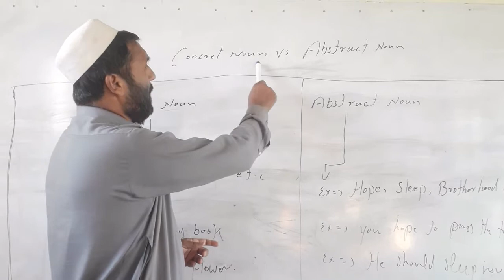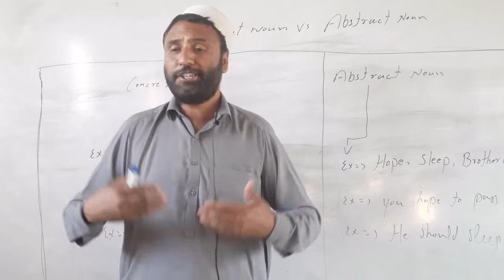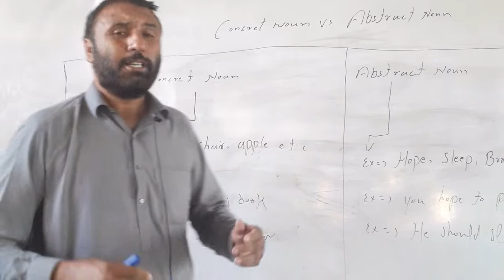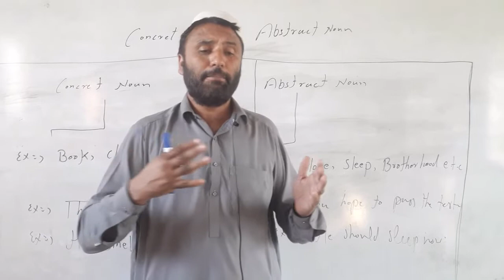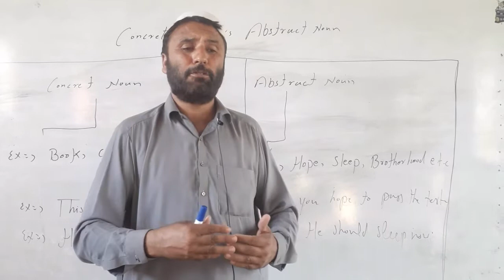English grammar defferenc between concret noun and abstract noun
salam I,m johar Imam Afridi from Khyber pakistan english trainer english for all vocabulary grammar and translation